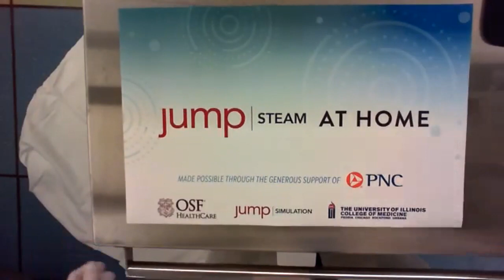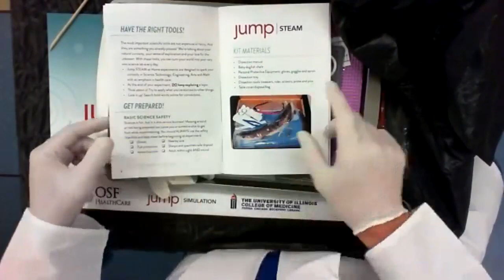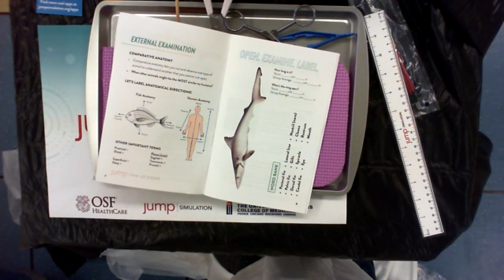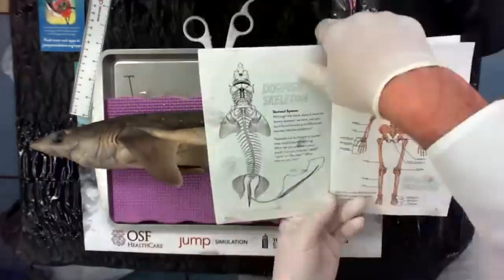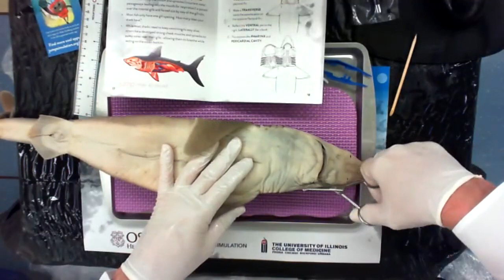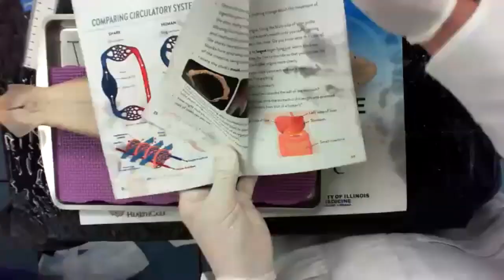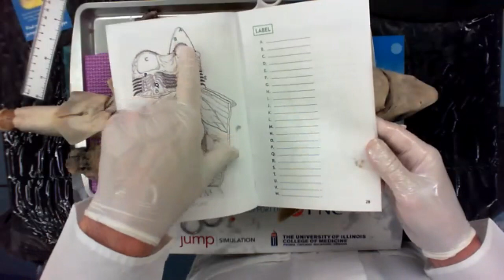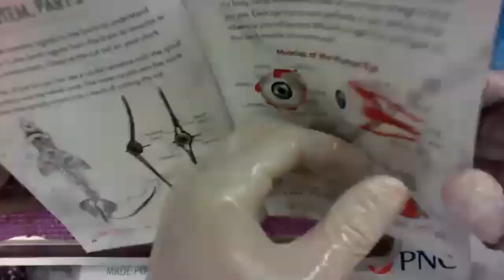Virtual Shark Lab on Demand